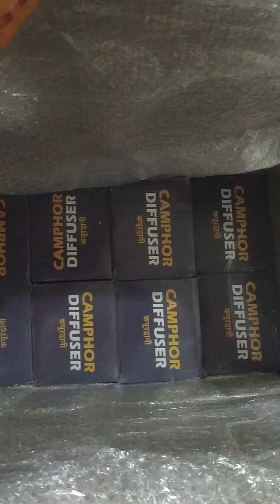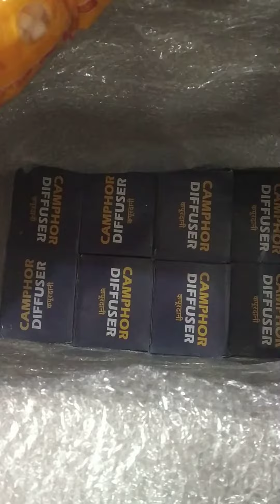Dinesh Subudhi Whatsaap+ Phone Pay No 8895757346 /Sunil Mittal Agoha Mahadham Odissa 9938784127